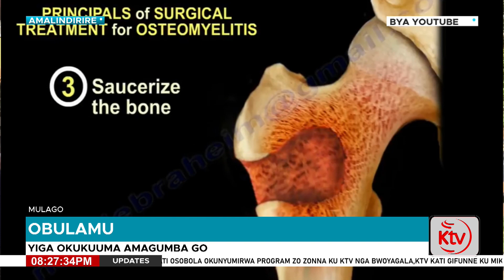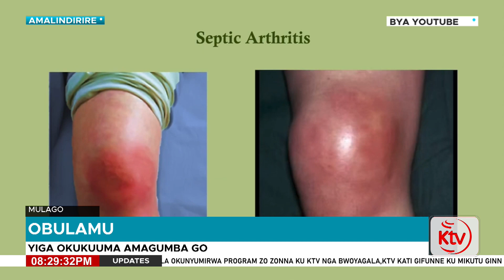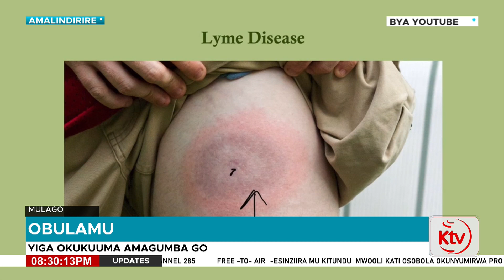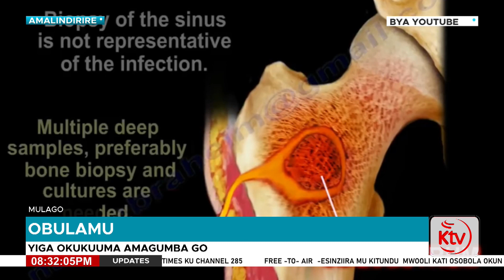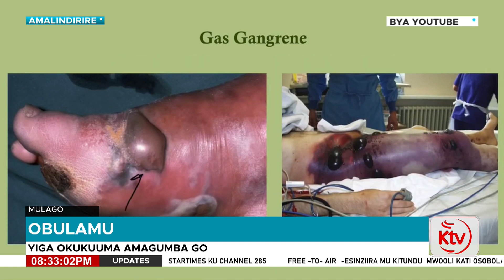Dr. Kavuma Fahad explains to us about bones saying that these are also affected by infection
Nansamba Rosette , Makumbi Victoria & Nagadya Hajjarah | Amalindirire | At 8:00pm | Everyday